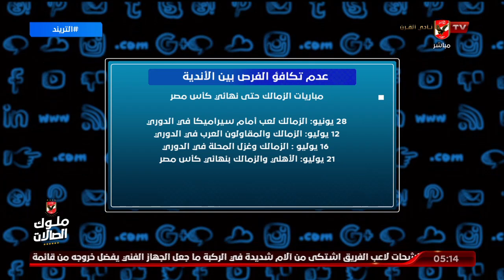سعيد:فين مبدأ تكافؤ الفرص ؟ بالتواريخ الأهلي يتعرض لظلم متكرر من الموسم الماضي في جدول الدوري العام